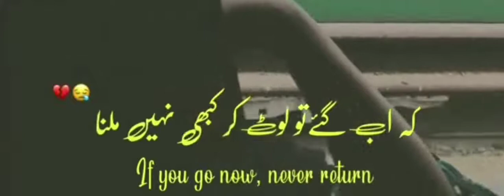poetry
Video from Bhatti Mohammad